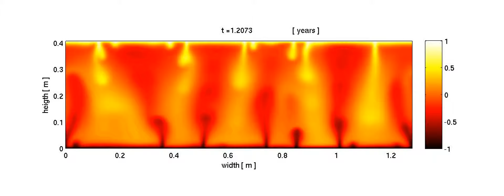Rayleigh number Ra=2000 (Fortran + MatLab)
Author: De Paoli Marco
Results of Direct Numerical Simulation of Darcy flow at Rayleigh number Ra=2000. The concentration field is visualized. The concentration is fixed at upper and lower boundaries and periodic conditions have been used at vertical boundaries. A pseudo-spectral method (Fourier + Chebyshev) has been adopted for the solution of the equations of Darcy equation (for the velocity) and advection-diffusion equation (for the concenration). Numerical scheme implemented in Fortran, visualization performed with MatLab.